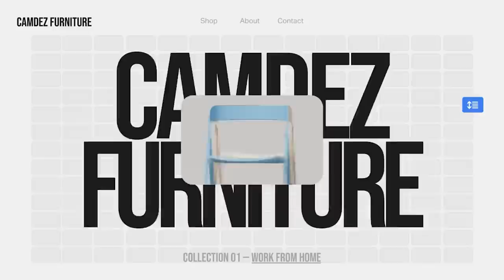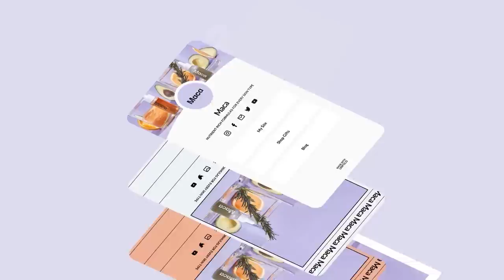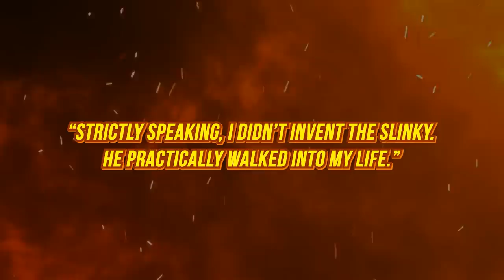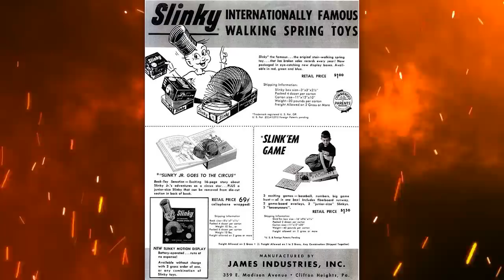The Surprisingly Dark Original Purpose of Everyday Inventions